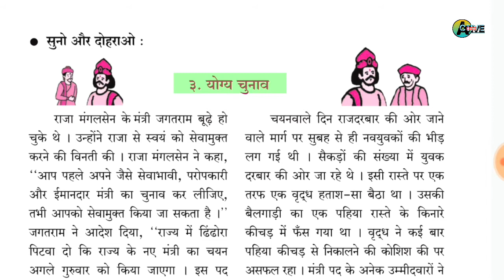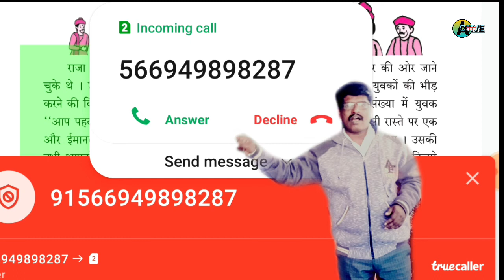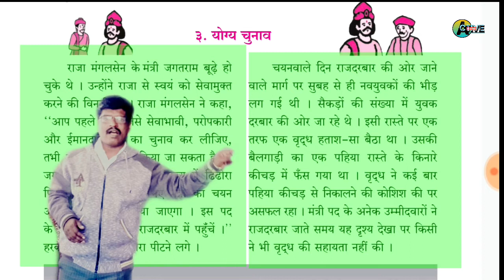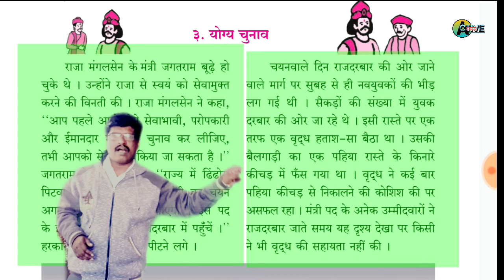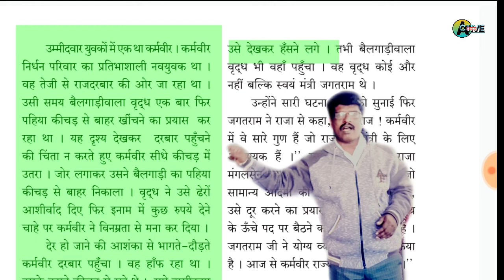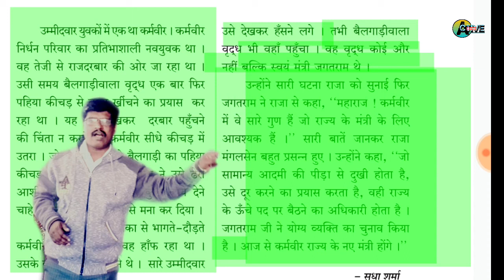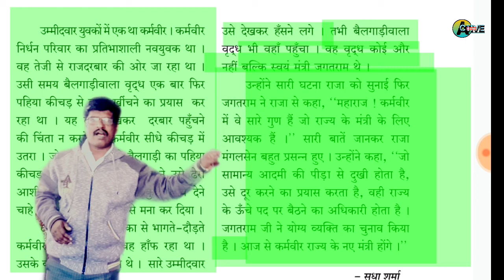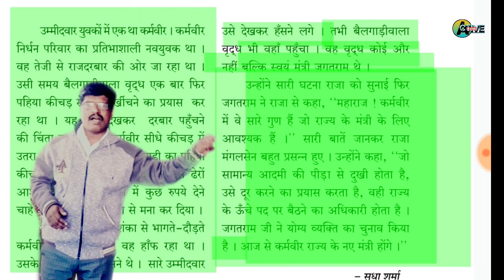पाठ योग्य चुनाव l yogya chunav l std 5 th l hindi lesson l पाठ विश्लेषण l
यह पाठ पांचवी कक्षा का है , पाठ का नायक कर्मवीर अपने कर्म से उंचे स्थान कैसे प्राप्त करता इसकी जानकारी इस पाठ में है l

व्हिडिओ मालिका *संख्याज्ञान* इयत्ता चौथी
संपुर्ण स्पष्टीकरणासह

अशाप्रकारे संख्याज्ञान या घटकाचे तीन व्हिडिओ बनवण्यात आलेले असून ते संपूर्ण स्पष्टीकरणासह आहेत, तरी व्हिडीओ आवडले तर लाईक करा, ज्यांना गरज आहे त्यांना शेअर करा, आणि आमचे चॅनेल सबस्क्राईब करा.

आम्हाला इंस्टाग्राम वर फॉलो करा